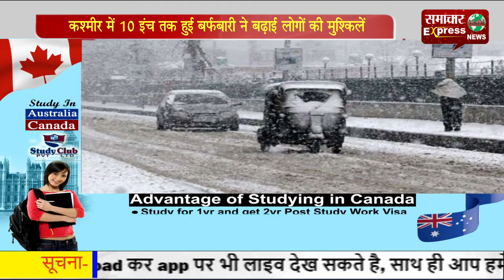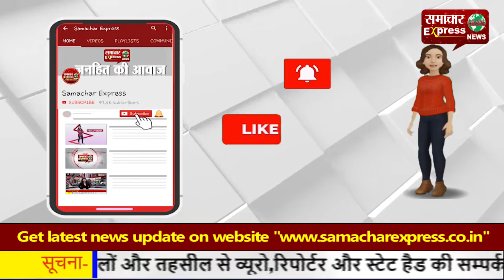कश्मीर में 10 इंच तक हुई बर्फबारी ने बढ़ाई लोगों की मुश्किलें